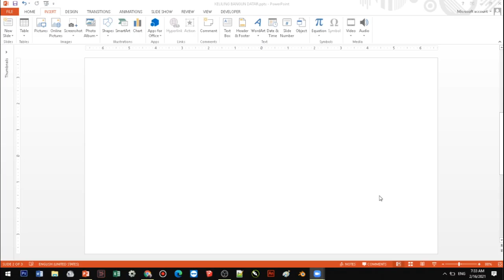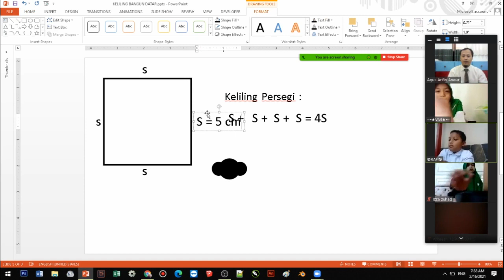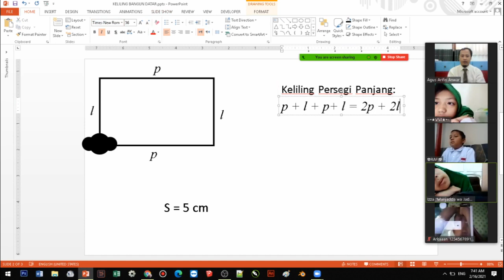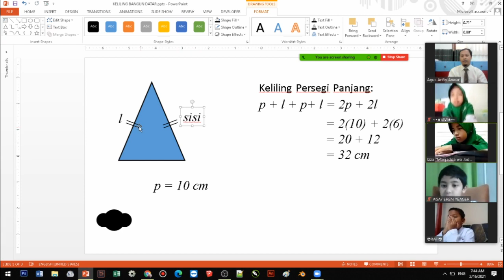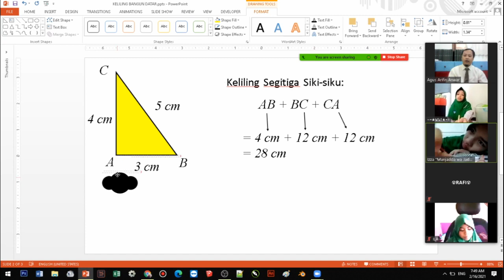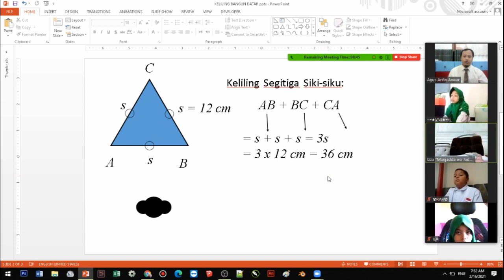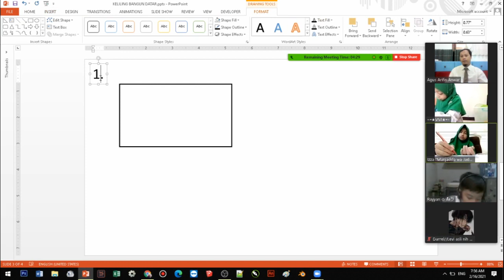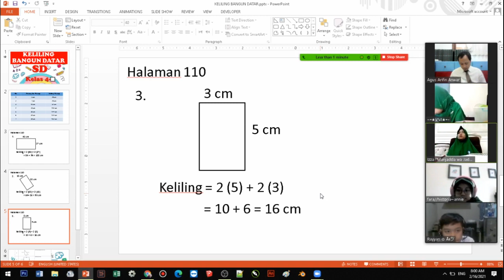Keliling Bangun Datar | Kelas 4